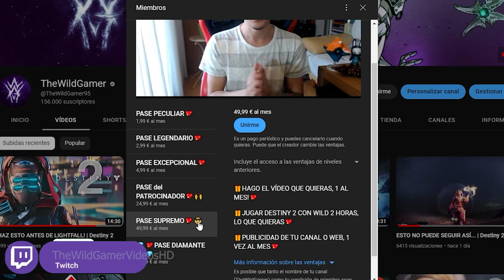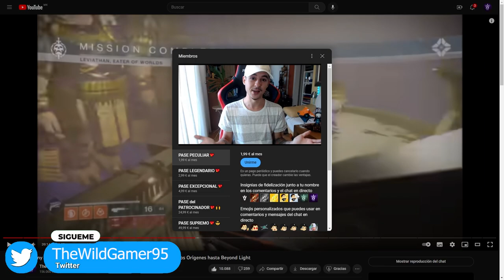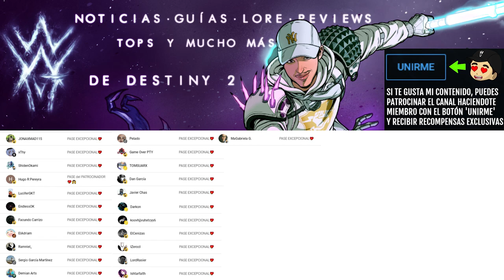NEZAREC CONFIRMA QUE OSIRIS ESTA EN GRAVE PELIGRO! | Destiny 2 Eclipse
NEZAREC CONFIRMA QUE OSIRIS ESTA EN GRAVE PELIGRO! | Destiny 2

✨¡SÍGUEME!

⏰MARCAS DE TIEMPO:
0:00 Intro
1:13 OSIRIS ESTA EN GRAVE PELIGRO
3:19 Outro

📰Fuentes de información mencionadas en el video:
(Ninguna)

💠💻MI PC:
• CPU: AMD Ryzen 7 5800X 3.8 GHz 8-Core Processor
• GPU/ Gráfica: Gigabyte GeForce RTX 3060 12 GB
• PLACA BASE: Asus ROG STRIX B550-F GAMING (WI-FI) ATX AM4
• CPU Cooler: Corsair H100i RGB PLATINUM 75 CFM
• Memoria RAM: Corsair Vengeance RGB Pro 32 GB DDR4-3200 CL16
• ALMACENAMIENTO: Samsung 970 Evo Plus 1 TB M.2-2280 NVME
• TORRE: Corsair iCUE 465X RGB ATX
• FUENTE: Corsair 850 W
• Monitor: MSI Optix G241 23.8" 1920x1080 144 Hz